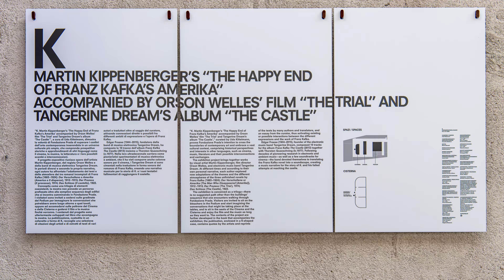Curator Udo Kittelmann on “K”, on display in Milan at Fondazione Prada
Excerpts from Udo Kittelmann's presentation of the exhibition “K” – inspired by three incomplete and seminal novels by Franz Kafka (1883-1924) Amerika (America), Der Prozess (The Trial), and Das Schloss (The Castle) – featuring Martin Kippenberger’s legendary artwork The Happy End of Franz Kafka’s “Amerika”, accompanied by Orson Welles’ iconic film The Trial and Tangerine Dream’s late electronic album Franz Kafka The Castle.
Tangerine Dream's music in this video is reproduced solely for educational goals and the purpose of information about the show that concerns also the group.
Milano, Fondazione Prada, February 21st - July 27th 2020